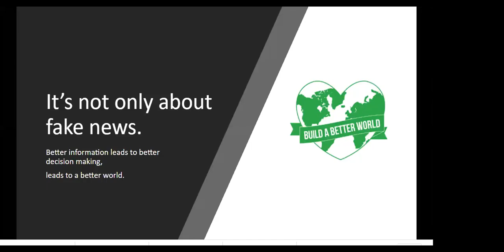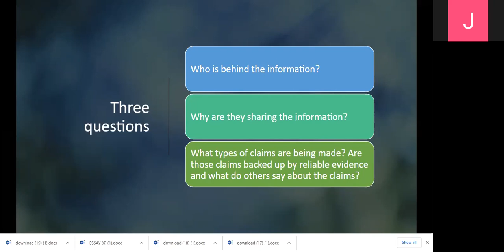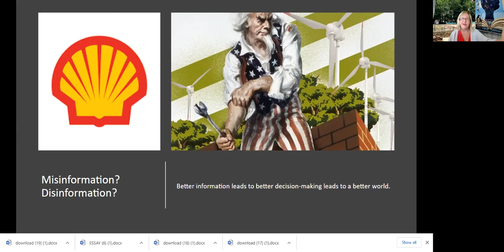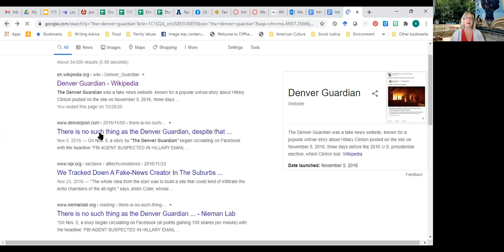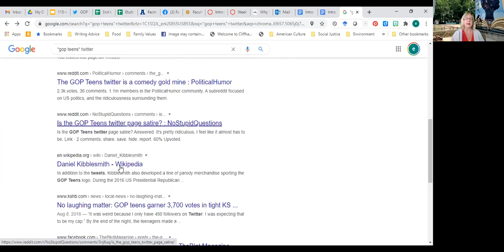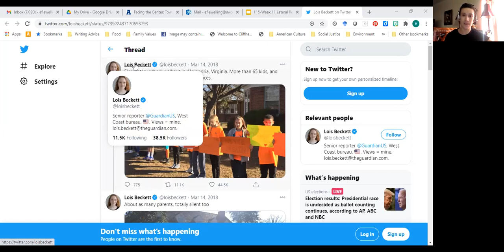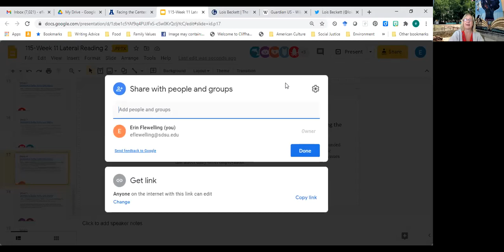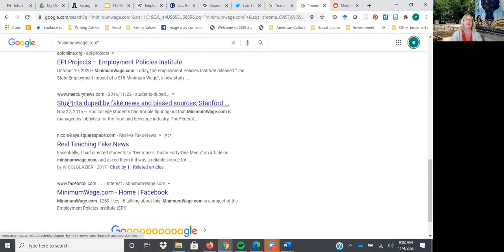1104 Practice with Lateral Reading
We do some practice with lateral reading.